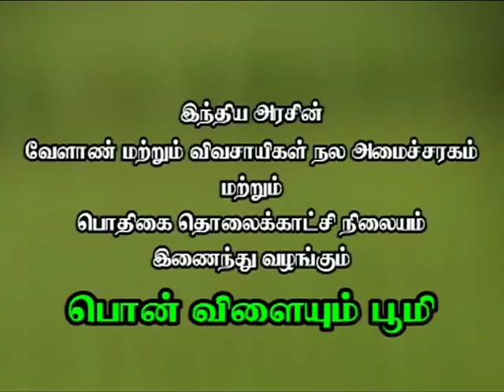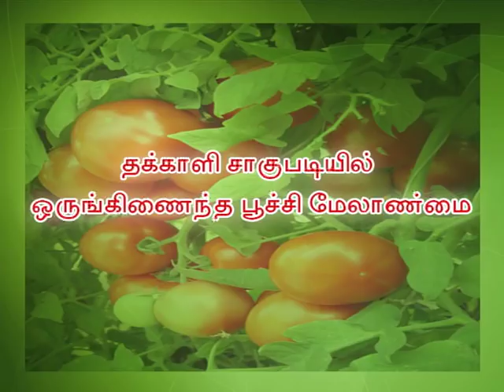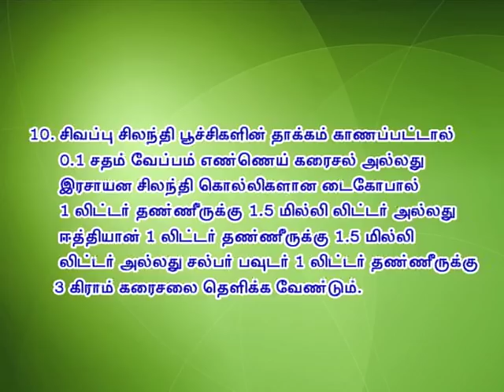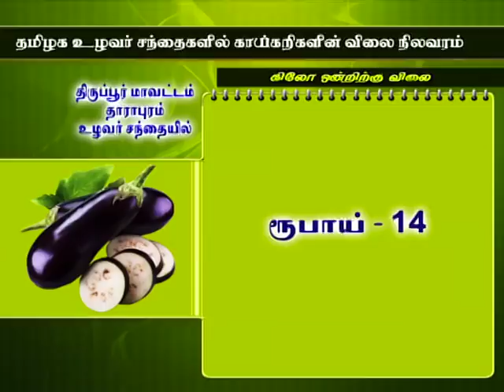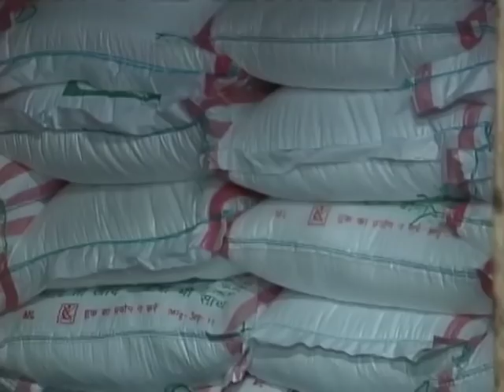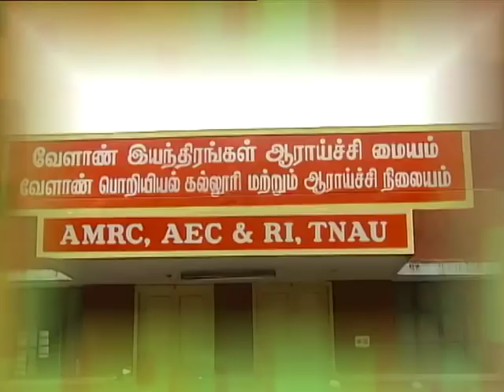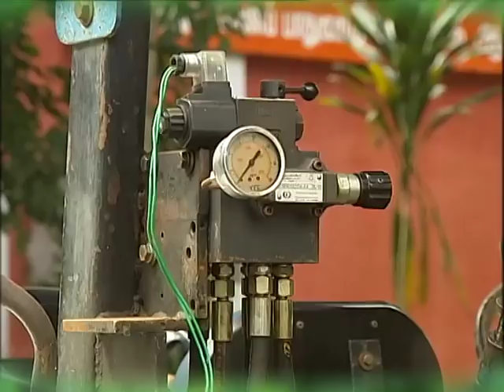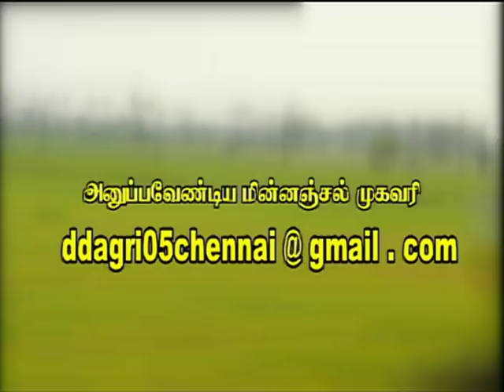Pon Vilaiyum Bhoomi 30/01/2018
Goat Farming
Pt:- E. NAGAPPAN, Agriculturalist
Kancheepuram District

a) District Advisories Note: Thanjavur, Tiruvarur, Trichy, Karur, Perambalur, Ariyalur, Nagapattinam
b) The Day Crop: Garnation

Hydralic Brake for Two Wheel Tractor Trailer System